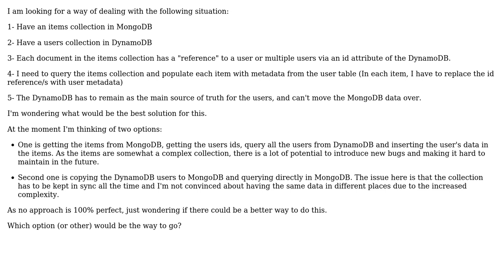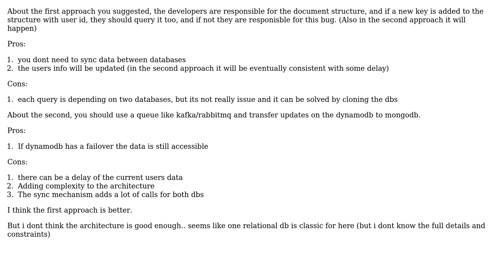Software Engineering: Right way to combine data between Mongo and DynamoDB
With thanks & praise to God, and with thanks to the many people who have made this project possible! | Content (except music & images) licensed under CC BY-SA | Music | Images & others | With thanks to user Bar Hemo user alvm and the Stack Exchange Network Trademarks are property of their respective owners. You are responsible for your own actions.